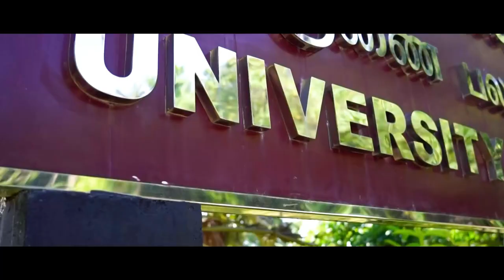UOR Batch photo day LIVES EVENT PRODUCTION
2023 faculty of management and finance . batch photo day random memories